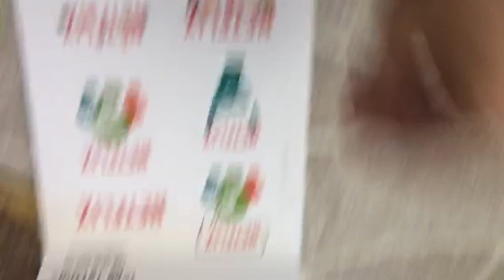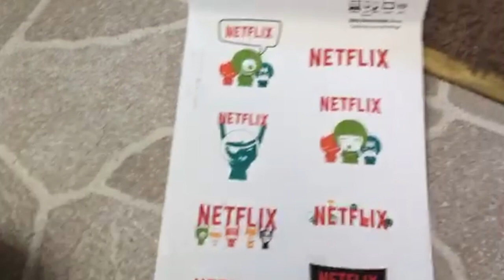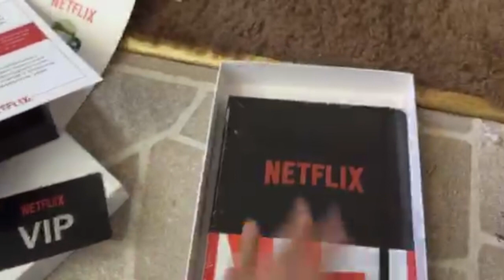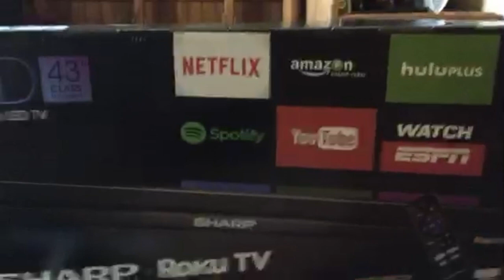Netflix Stream Team Year 2, Unboxing The New Roku TV!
Unboxing the Netflix Stream Team Year 2 goodies. What did the stream team members receive this year? (not paid, but products were sent to me for free)